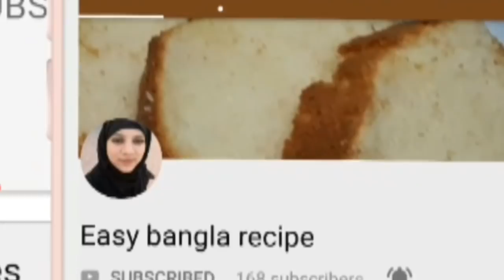1 মিনিটে ব্লেন্ডারে চালের গুঁড়া তৈরি সহজ পদ্ধতি//ব্লেন্ডারে চালের গুড়া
Easy bangla recipe

আসসালামু আলাইকুম আশা করছি আমার আজকের ভিডিওটা আপনাদের কাছে ভালো লেগেছে আমার ভিডিও গুলো যদি আপনাদের কাছে ভাল লেগে থাকে প্লিজ আমার চ্যানেলটি সাবস্ক্রাইব করবেন পাশে থাকা বেল আইকনটি অন করবে ভিডিও সম্বন্ধে কোন মতামত থেকে থাকলে আমাকে অবশ্যই কমেন্ট করে জানাবেন আপনারা সবাই অনেক অনেক ভালো থাকবেন আমার জন্য দোয়া করবেন আসসালামু আলাইকুম আল্লাহ হাফেজ